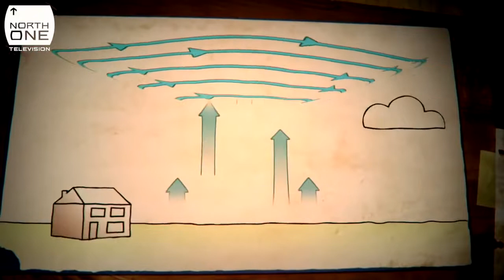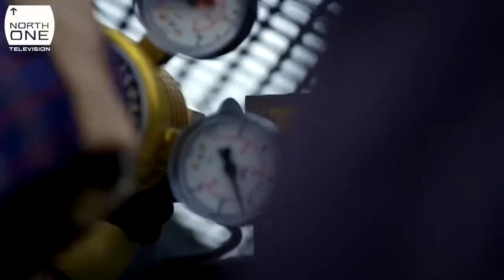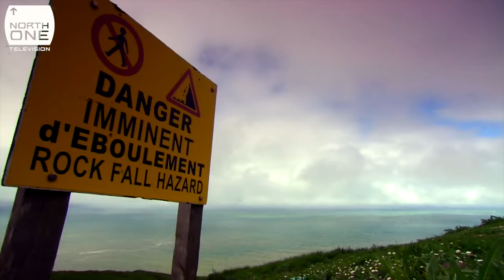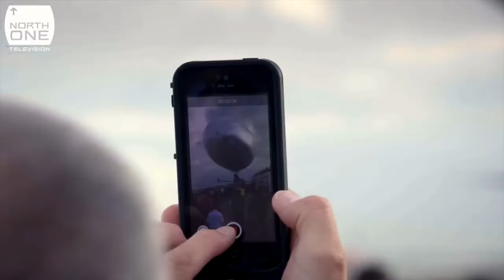Pedal-Powered Airship - Speed with Guy Martin S03E02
Guy attempts to become the first person to cross the English Channel in a human-powered airship, pedalling a bike suspended from a helium-filled balloon as big as a bus. Watch his first attempt here and the full show